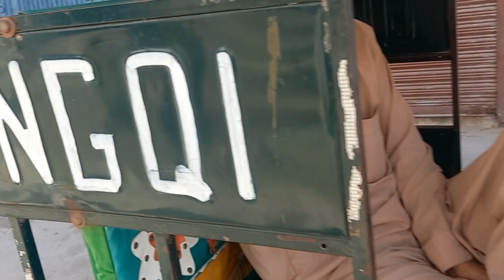MONSTROUS 👾 Father Of Pakistan 🇵🇰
Monster father, new species, father of 69 childs, 2wifes, strange man, mysterious man.

This video is about a Javed Adami who has two wives and 69 children and a small shop and is very poor. And think about it and he is also thinking about having children and he doesn't even know the names of his children and this is the father of Pakistan's record holder children.

Channel
The Hope Vlog